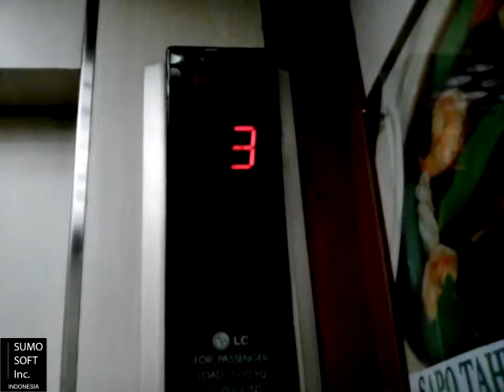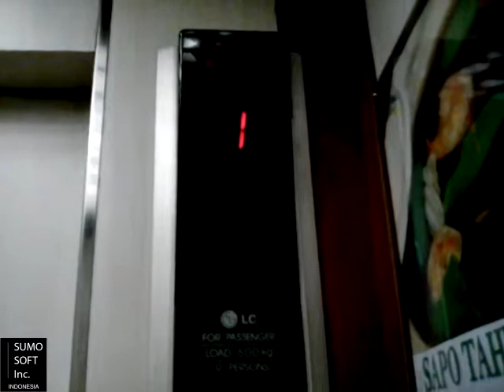LG Lifts at Hotel Astika, Jakarta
I wonder why the indicator of the left lift is still on despite that the lift itself is out of service. This is uploaded to celebrate Indonesia's 70th Independence Day. Enjoy!